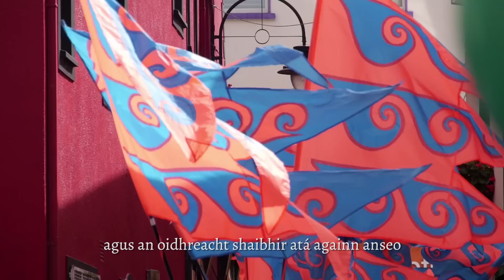Ireland 2016 // Comhaltas Ceoltóirí Éireann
Comhaltas Ceoltóirí Éireann Ireland 2016 Centenary Programme

Comhaltas Ceoltóirí Éireann Clár Commórtha Céad Bliain